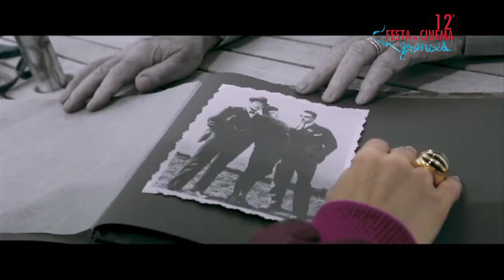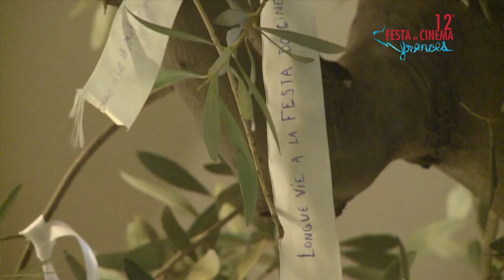Maria de Medeiros na Festa do Cinema Francês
12ª Festa do Cinema Francês.
Maria de Medeiros participou em dois filmes presentes nesta edição da Festa do Cinema Francês: HH, HITLER À HOLLYWOOD de Frédéric Sojcher e NI À VENDRE, NI À LOUER de Pascal Rabaté.